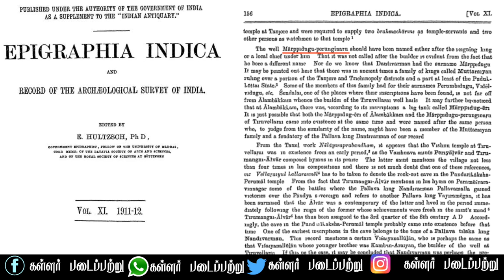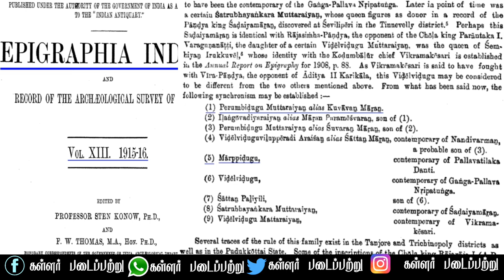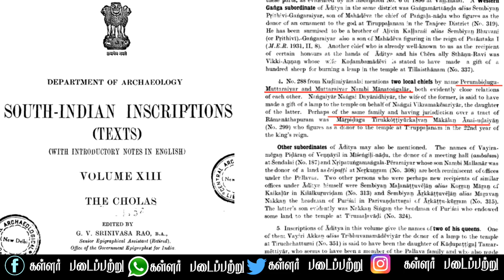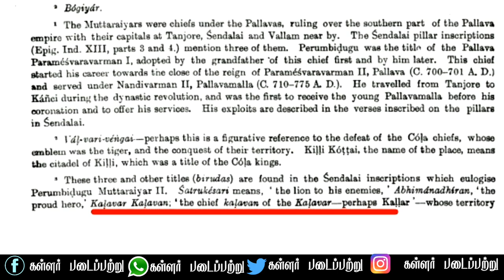மார்பிடுகு கள்வன் அமரக்காலன் முத்தரையர் வரலாறு/Marpituku kalvan amarakkalan Mutharaiyar history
கள்வர் கள்வன் பெரும்பிடுகு முத்தரையர் வரலாறு/ perumbidugu mutharaiyar History

கள்ளர் முத்தரையர்/ kallar mutharaiyar
கள்வர் முத்தரையர்/ kavar mutharaiyar
கள்வன் முத்தரையர்/ kavan mutharaiyar
களப்பிரர் முத்தரையர் / kalapirar mutharaiyar
ஸ்ரீ கள்வர் கள்வன் பெரும்பிடுகு முத்தரையர்/ perumbidugu mutharaiyar
மார்பிடுகு கள்வன் அமரக்காலன்/Marpituku kalvan amarakkalan
கள்வன் அமரக்காலன் / kalvan amarakkalan
கள்வர் அமரக்காலன் / kalvar amarakkalan
கள்ளர் அமரக்காலன் / kallar amarakkalan
கள்வர் தனஞ்சய முத்தரையர்/ kalvar dhananjayan mutharaiyar
கள்வன் தனஞ்சய முத்தரையர்/ kalvan dhananjayan mutharaiyar
கள்ளர் தனஞ்சய முத்தரையர்/ kallar dhananjayan mutharaiyar